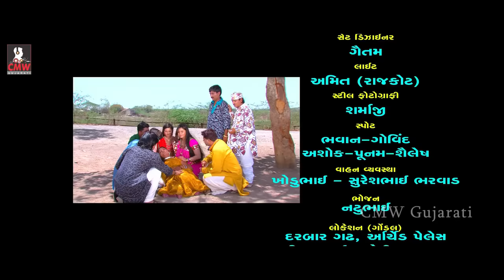"Prit Piyu Ne Paranetar" - Gujarati Full Movie 2022 | PART 02 | Sailesh,Heena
"Prit Piyu Ne Paranetar" - Gujarati Movie | PART 02 | Gujarati Full Movie 2022 | Sailesh,Heena, @CMWGUJARATI

(પ્રીત પિયુ ને પરણેતર)

Film Name : Prit Piyu Ne Paranetar
Director : Jitu Jadeja and Dipti Godal
Producer :  Shailesh Bharwad
Screenplay Writer :Jitu Jadeja, Dipti Godal
Story Writer : Shailesh Bharwad
D.O.P. : Hitesh Beldar, Punam Beldar
Music Director: Kamlesh Vaidh
Lyricist: Baldev Singh Chauhan, Bhikhudaan Khared
Cast: Shailesh Bharwad, Heena Rajput,  ,Bharat Thakkar, Bhavani Jani,Dipika  Patel,Dipti Godal,Firoj Irani,Giga Bhai Bharwad,Haresh Darji,Jayendra Mahate,Jayshri Parikh,Mahesh Rabari,Naaran Bharwad,Pooja Barot,Suresh Thakor,
Playback Singer: Abhita Patel,Jalpa Dave,Mahesh Sawala,Vatsla Patil
Viren Prajapati
Choreographer: Mahesh Balraj Shikari
Stunt Director: Nasir Khan
Music Label : CMW Gujarati

All Copyrights@CMWGujarati